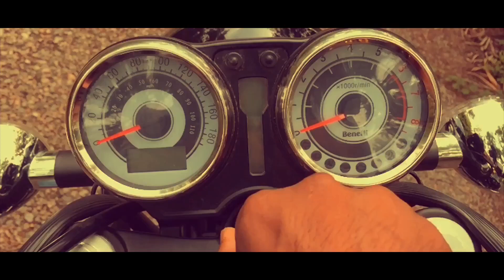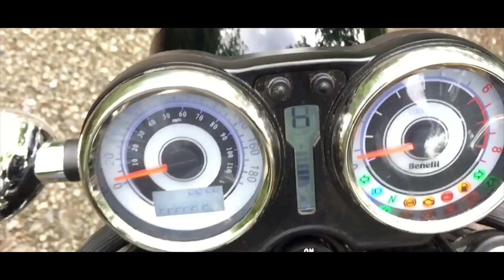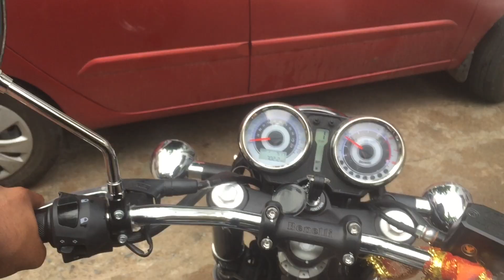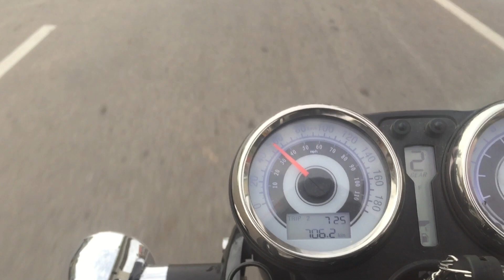Benelli Imperiale 400 Review | Top speed | Mileage | Benelli 2020 Imperiale 400 Review.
This really motivates me